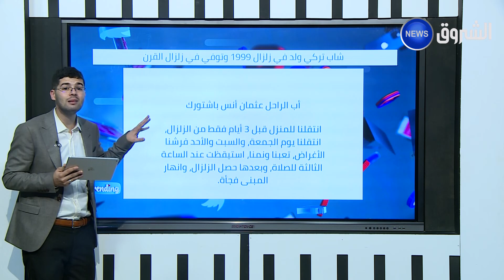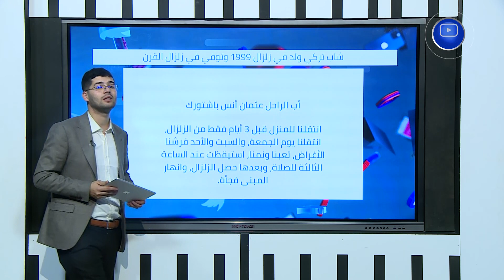تريندينغ | شاب تركي ولد في زلزال 1999 وتوفي في زلزال القـرن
EchoroukNews
HD 10992/5000
SD 10921/27500/V